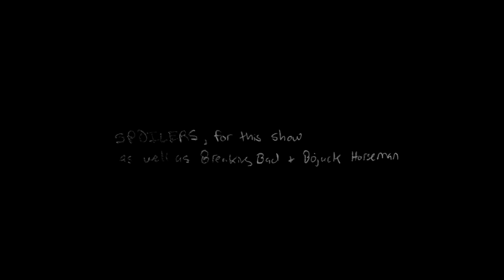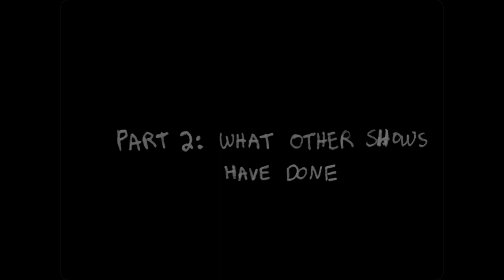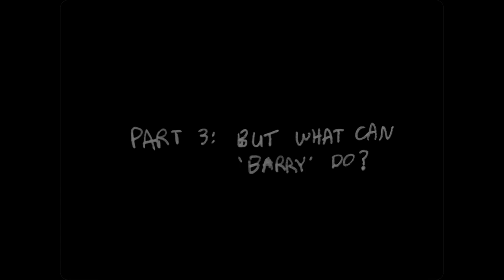How to Write Antihero Characters like 'Barry'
After everything he has done, can Barry be forgiven, can he be redeemed? If you just finished watching the climactic, intense ending of season three— morally speaking, that answer is probably a resounding “no” as it seems his character is well beyond the point of no return. But from writing perspective, what can the show do to make us root for or at least regain some sympathy for the character throughout season four? And what makes the character of Barry so compelling?

SPOILERS, for Barry as well as Breaking Bad and Bojack Horseman

Watch HBO's Barry created and starring Bill Hader on HBOMax.

YouTube, this video is for television and film lovers, people who watch video essays on tv and film analysis.

Alternate Title: Can Barry Be Redeemed? | Barry Character Study
Barry season 3, Barry season 3 review, Barry analysis, Barry video essay